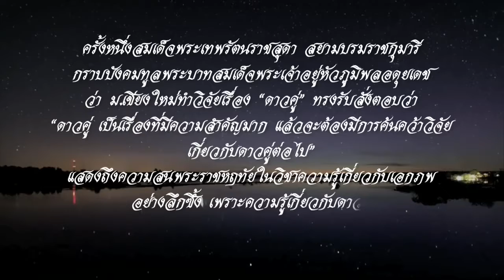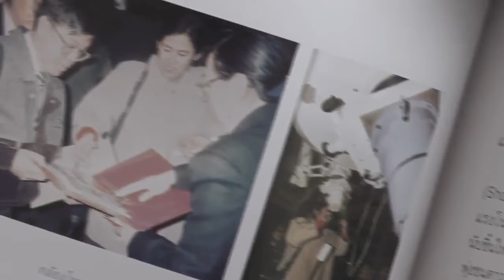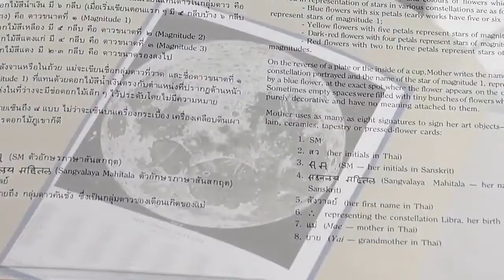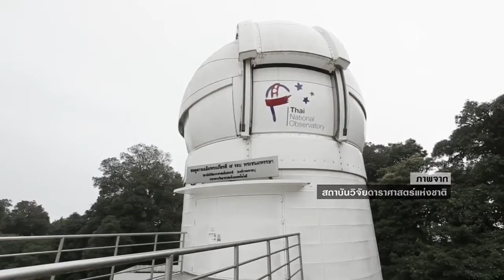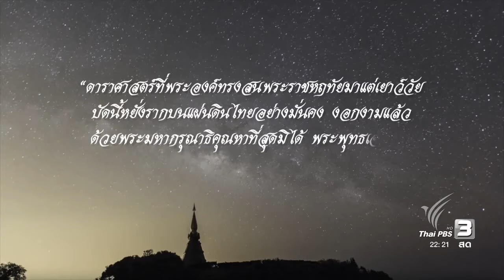ดาราศาสตร์ไทยใต้ร่มพระบารมี ThaiPBS 2 พ.ย.59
ดาราศาสตร์ไทยใต้ร่มพระบารมี

ที่นี่ไทยพีบีเอส